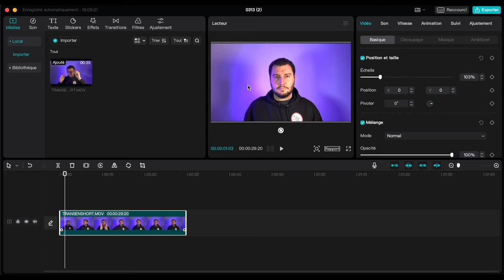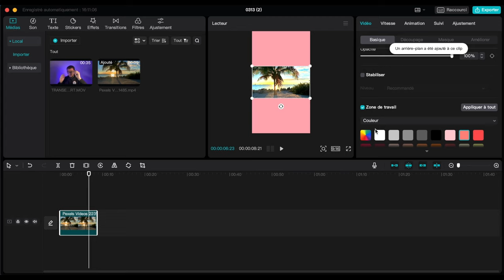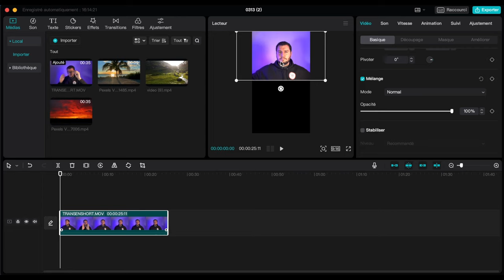Transformer une Vidéo en Short, Reels et TikTok : GRATUITEMENT sur CapCut PC/Mac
Dans ce tuto, je te montre comment convertir une vidéo format Horizontal en vidéo Vertical pour TikTok, Instagram ou YouTube Shorts. On le ferra grâce à CapCut sur PC et Mac : c'est Gratuit et Facile.